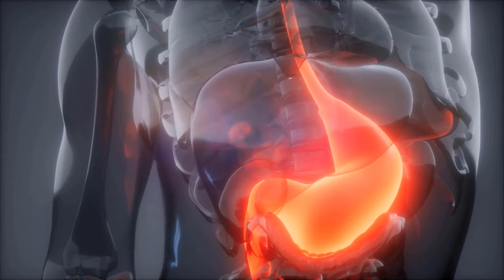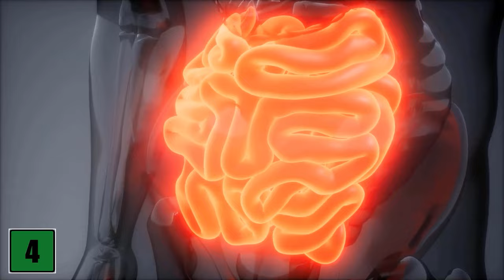THIS is what happens when you Eat Ginger EVERY DAY for 1 Month 💥 (AMAZING) 🤯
What happens if you eat ginger every day for 1 month? - In this video we will tell you!

Ginger is a true miracle cure. The spicy tasting tuber really has a lot going for it and can help us with various health complaints. Therefore, you will also notice various changes in you if you take ginger every day. In this video we will show you what effects it has on your body if you take ginger every day and how your body changes. You will be amazed at the results you will get from eating ginger.